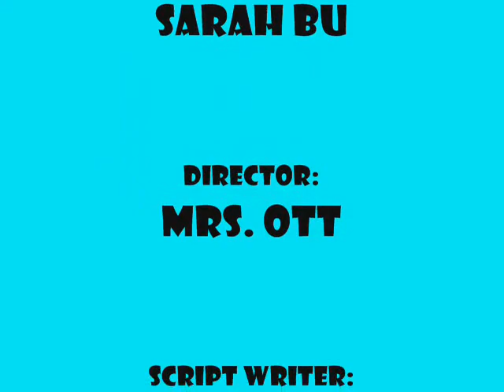Energy Forward - Let's Save Energy Today Feat. Charlotte Pfamatter.wmv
Charlotte Pfamatter wrote, directed and stars in this short movie about a time traveler who warns people about the dangers of not saving energy and why it is a good idea to recycle!  This video from Tomahawk Middle won the "Energy Forward" award for the state of Virginia.